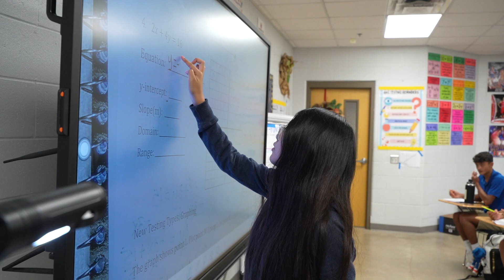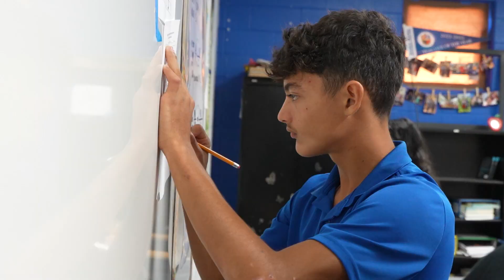Why I Became a Teacher: Maria Mora Barrientes Middle School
Check out this week's segment of "Why I became a Teacher." featuring Maria Mora of Barrientes Middle School!